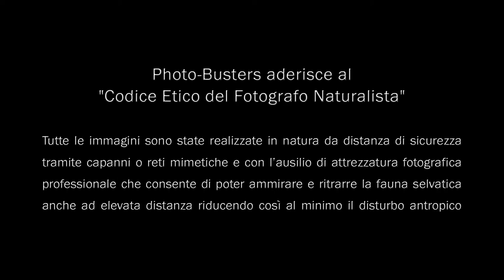Pantana (Tringa nebularia)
PhotoBusters aderisce al "Codice Etico del Fotografo Naturalista"

Tutte le immagini sono state realizzate in natura da distanza di sicurezza tramite capanni o reti mimetiche e con l’ausilio di attrezzatura fotografica professionale che consente di poter ammirare e ritrarre la fauna selvatica anche ad elevata distanza riducendo così al minimo il disturbo antropico.

Vietato l’utilizzo delle immagini contenute in questo audiovisivo.
I contenuti non possono essere riprodotti, copiati, pubblicati, trasferiti o caricati, con nessun mezzo, nè interamente nè parzialmente, se non previa autorizzazione degli autori.